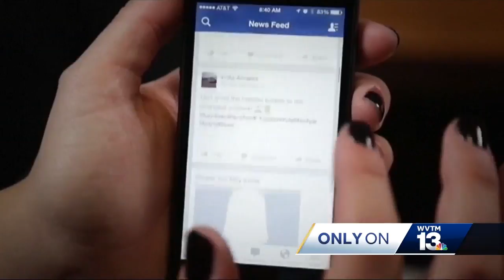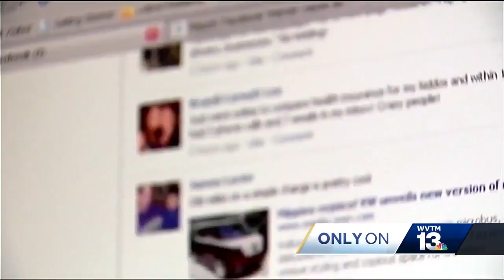Trussville mom warns of social media dangers after school threat